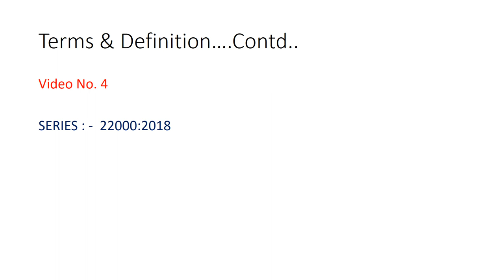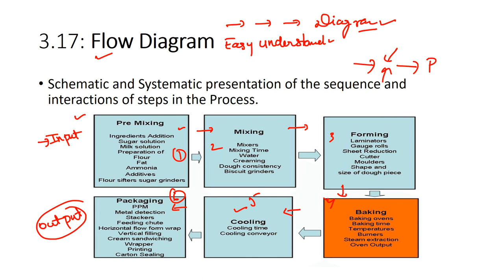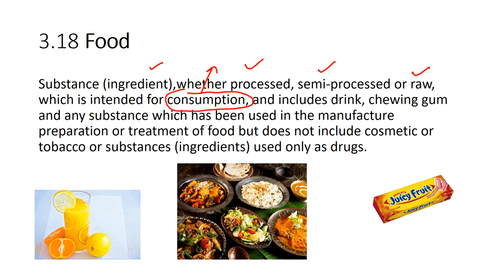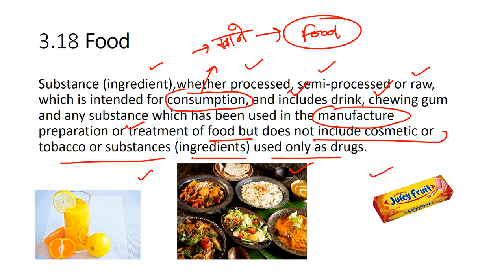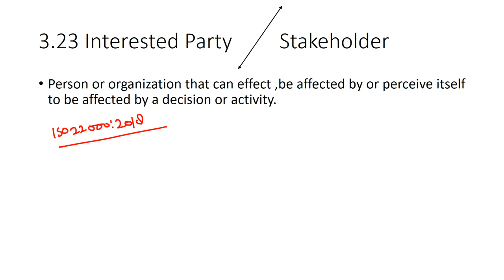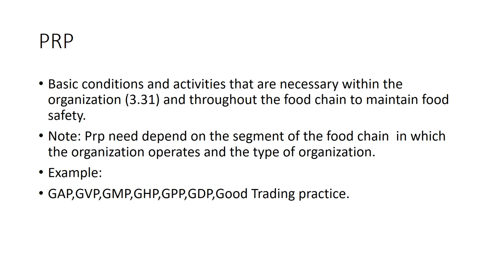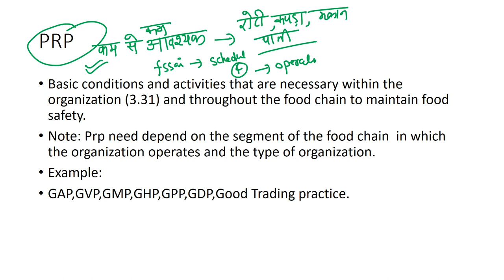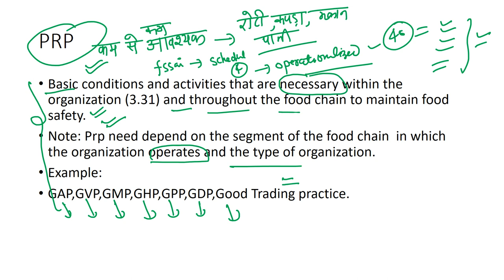ISO 22000:2018 (Terms and Definition Clause wise interpretation)